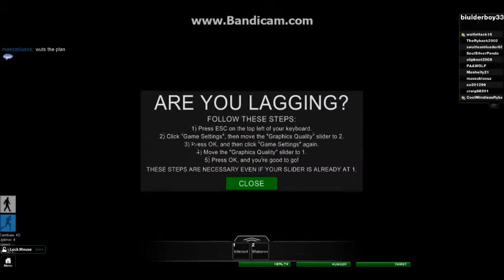ROBLOX Apocalypse Rising. Ep 5, A new Begining